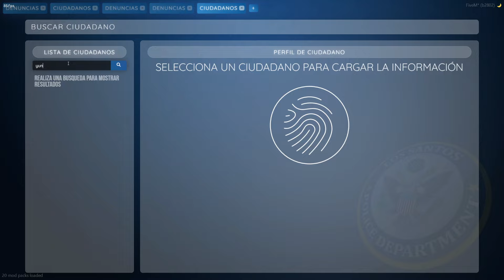Conway Interroga a Yun | SpainRP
pobre chino